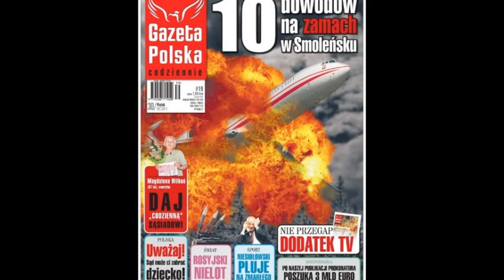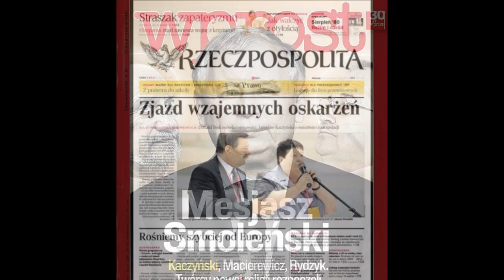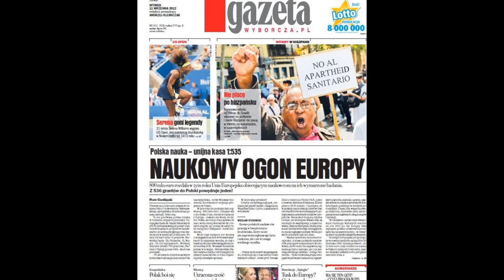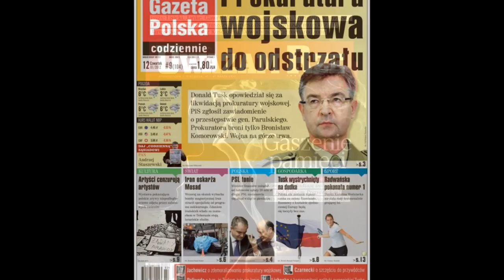Maria Peszek - Sorry Polsko (okładki gazet)